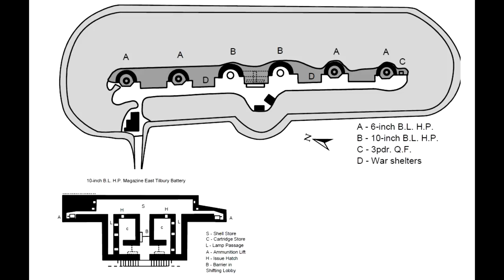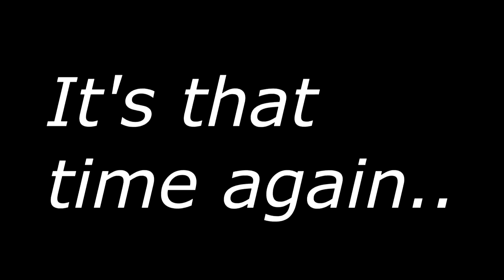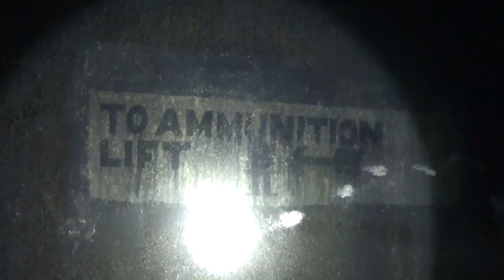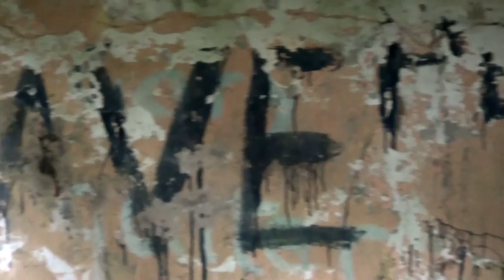East Tilbury Coalhouse Battery + Tunnels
Built 126 years ago from 1887-93, this battery defended the Thames prior to World War One. It was innovative for its simple cheap defenses - an unclimbable metal fence, unlike moats e.t.c. of medieval origin.